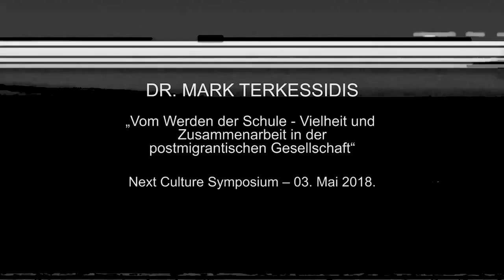NEXT CULTURE Dr. Mark Terkessidis - kompletter Vortrag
DR. MARK TERKESSIDIS:
„Vom Werden der Schule - Vielheit und Zusammenarbeit in der postmigrantischen Gesellschaft.“

Vortrag am 03. Mai 2018 auf dem NEXT CULTURE Symposium auf Kampnagel.

Das SYMPOSIUM NEXT CULTURE ist eine Produktion des Landesbüros "Kulturagenten für kreative Schulen Hamburg" conecco gUG – Kultur, Entwicklung und Management in Kooperation mit KRASSjunior Kultur Crash Festival, Kampnagel Internationale Kulturfabrik, Kunstwerk e.V.